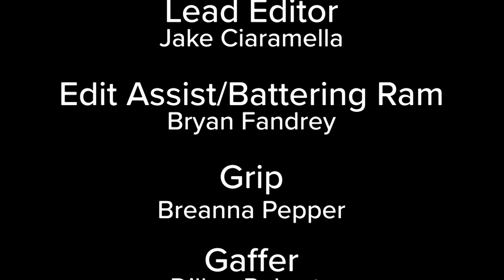Narrative Production Parody - Narrative Project